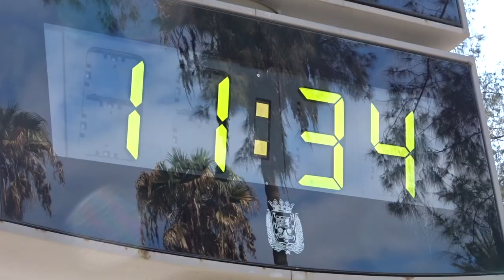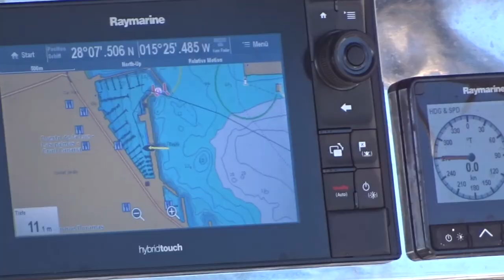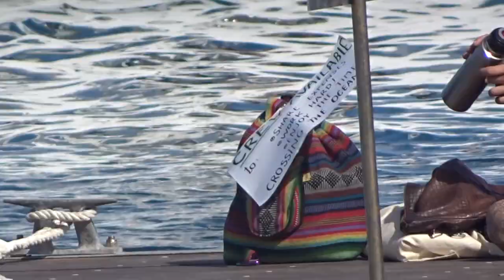Salida ARC 2017. Las Palmas de Gran Canaria.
Las Palmas de Gran Canaria 19 Noviembre 2017.
Mykel /CanarPress
Salida de mas de doscientas embarcaciones con destino al Caribe (Santa Lucia) en su 32 edición de la ARC 2017
Reportaje videográfico de la saluda en el Pantalán del Muelle Deportivo.